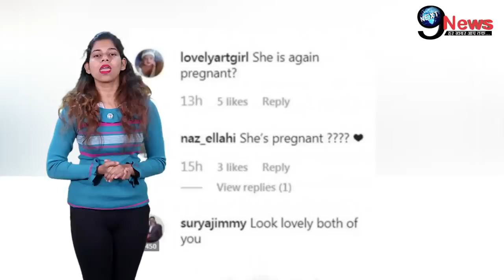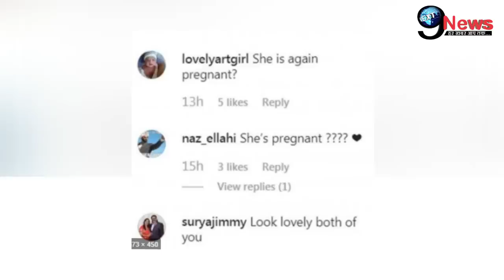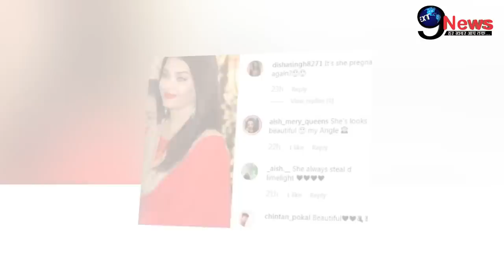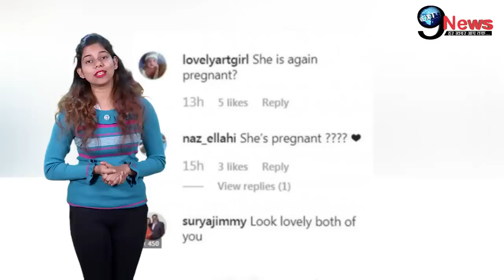आराध्या के बाद ऐश्वर्या के दूसरे बच्चे के जन्म को लेकर आई खुशहाली, Pregnancy पर हुआ बड़ा ऐलान…